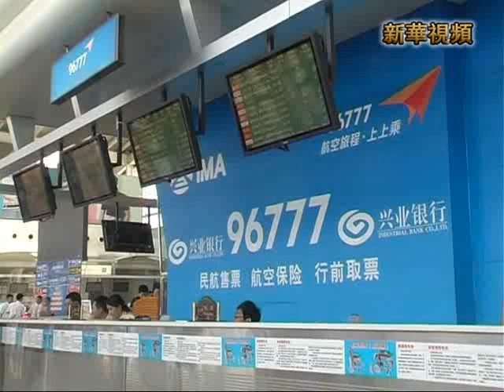新華社》內蒙古赴臺灣直飛航線開通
新華社》 新華社呼和浩特6月3日電 ３日１４時３５分，承載１７７名乘客的ＢＲ７２８航班平穩降落在呼和浩特白塔國際機場，標誌著內蒙古赴臺灣直飛航線開通，進一步為兩岸旅遊交流與合作提供交通便利。
　　呼和浩特至臺北航線由長榮航空公司執飛，機型為空客３２１，每週一、三、六各１班，可搭乘旅客１８４人次，全程飛行約３小時４０分。
　　另據瞭解，內蒙古海拉爾至臺北航線將於６月４日開通，每週２班，全程飛行約４小時１０分，客機為空中客車Ａ３２１型，全程無中轉、經停。
　　近年來隨著兩岸關係逐步密切，內蒙古赴臺灣旅遊人數逐年增加，２０１２年達１．１９萬人次，２０１３年前４個月達７２１７人次。內蒙古直飛臺灣航班實現常態化，內蒙古「赴台８日遊」價格已由９０００元下降到８０００元以下，遊客赴臺灣旅遊成本降幅明顯。
　　內蒙古旅遊資源豐富，主要有草原、沙漠、森林、邊境、民族風情、文化遺跡、冰雪等特色旅遊項目。呼和浩特市是內蒙古自治區首府，蒙古語為青色的城市，是大陸優秀旅遊城市。